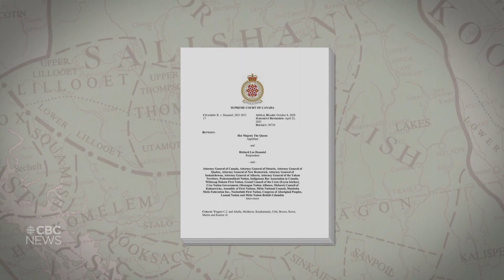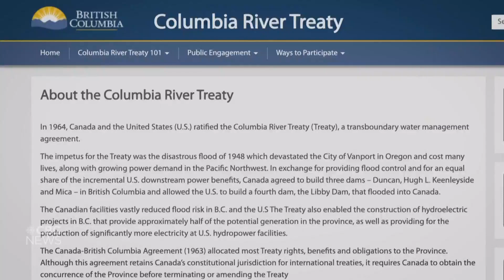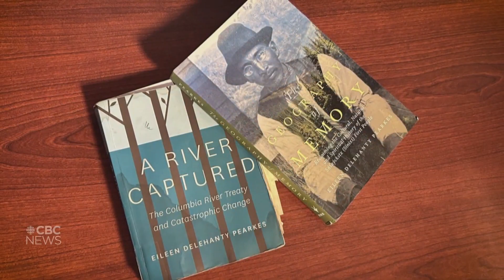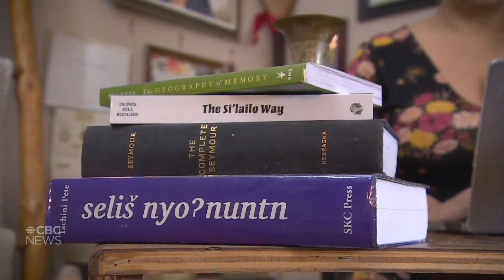Why the Sinixt are being left out of the new Columbia River Treaty and the messy history behind it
While First Nations in British Columbia's southern Interior have a seat at the renegotiation tables for the Columbia River Treaty between Canada and the United States, the Sinixt — whose territory was directly affected by the original treaty negotiation — do not.